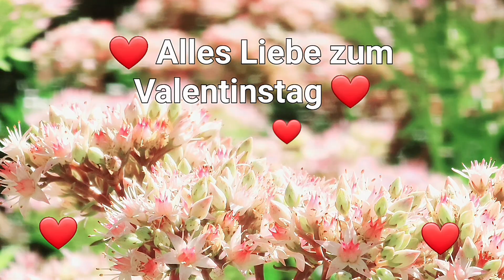Alles Liebe zum Valentinstag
Kleines Grußvideo mit einem Bienentummelplatz, aus rosa Sedumblüten, für WhatsApp und E-Mails